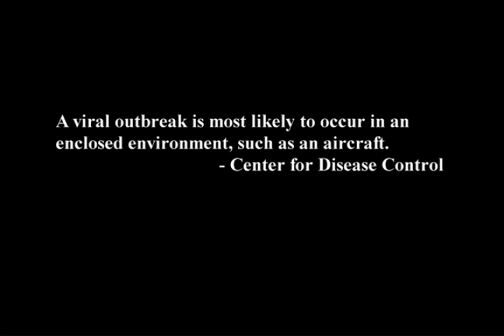Flight Of The Living Dead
Unholy terror is unleashed in the skies when a deadly, genetically engineered virus is released on board a transatlantic flight to Paris in this heart-stopping thrill-ride of terror! When a scientist on the run from the CIA manages to smuggle a contaminated body onto a commercial overseas flight, the plane becomes an incubator for a quickly growing army of the undead. With a zombie invasion spreading through the cabin, only a handful of passengers remains to fight off their fellow travelers and land the plane before it's too late.